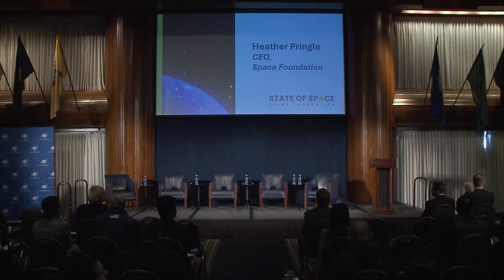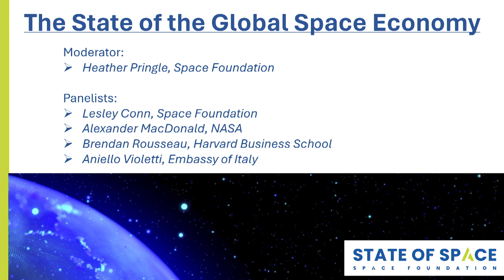State of Space 2024: The State of the Global Space Economy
With more nations, industries and infrastructures taking larger roles with space, they are also shaping one of the most dynamic economies on the planet. Jobs, investments, innovations, and more are impacted. A panel of space community leaders share their insights on these areas and how they see the state of the global space economy evolving in 2024 and beyond.

Moderator:
Heather Pringle, CEO, Space Foundation

Panelists:
Lesley Conn, Director Research & Analysis, Space Foundation
Brendan Rosseau, Teaching Fellow & Research Associate, Harvard Business School
Alexander MacDonald, Chief Economist, NASA
Aniello Violetti, Space Attaché, Embassy of Italy
Space Foundation is a nonprofit organization founded in 1983, offering information, education and collaboration for space exploration and space-to-Earth industries that define the global space ecosystem.